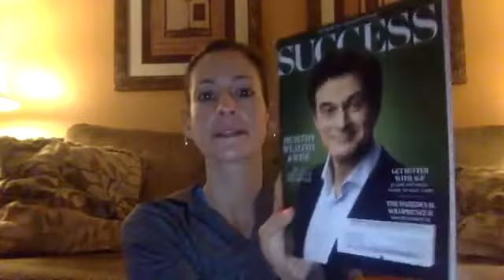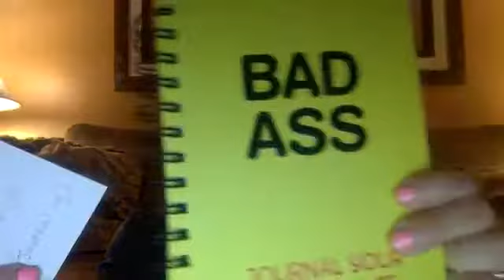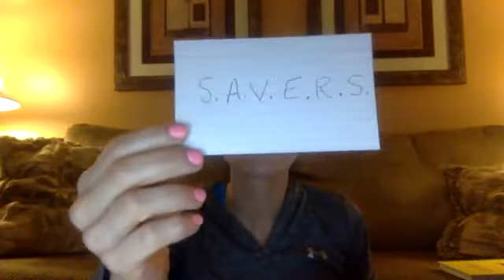My Miracle Morning Routine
I explain Hal Elrod's "Miracle Morning" 6-step process and how I personally use it to get my day started. This morning habit/routine was a GAMECHANGER. It's the one I always recommend if you're looking to kill it daily!